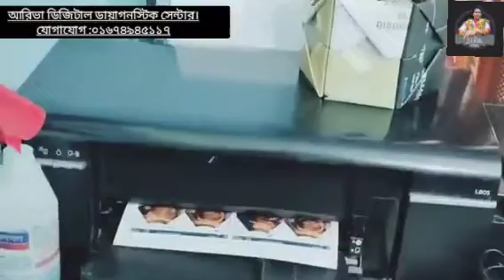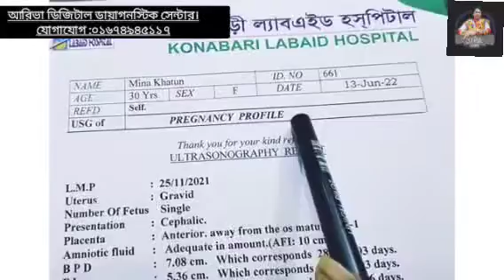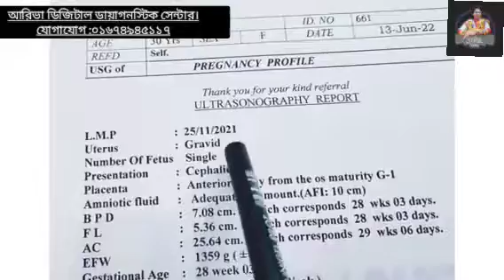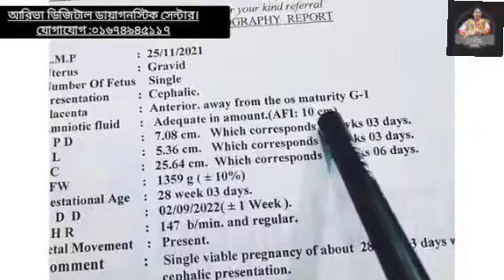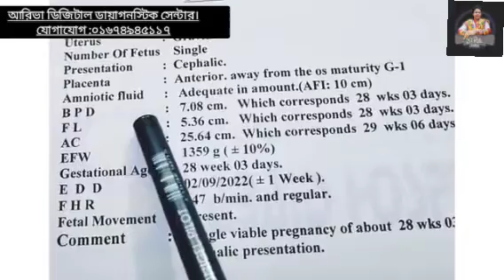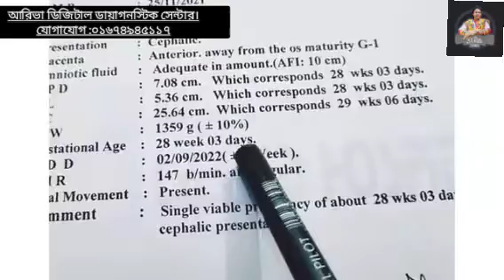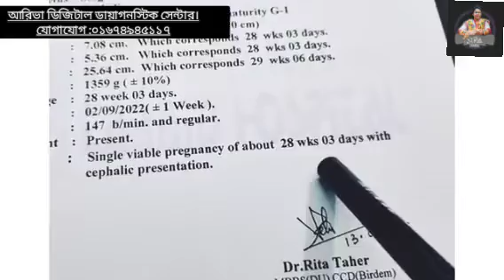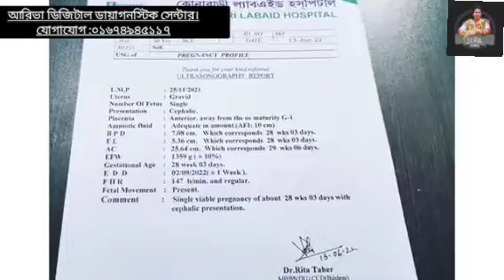খুব সহজে নিজেই নিজের আল্ট্রাসনোগ্রাম রিপোর্ট বুজে নিন। আল্ট্রানোগ্রাম রিপোর্ট বুজার সহজ উপায়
আল্ট্রাসনোগ্রামে বাচ্চার হার্টবিট কত সপ্তাহে পাওয়া যায় চলুন জেনে নেই?হার্টবিট না আসলে করণীয় কি?